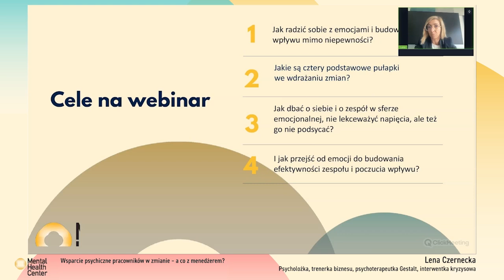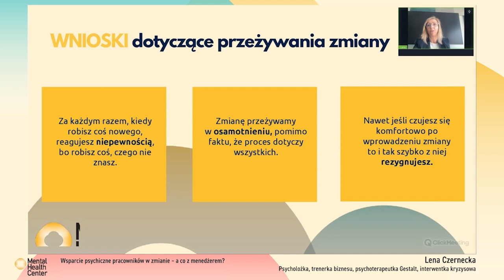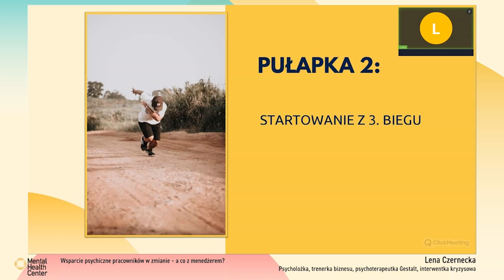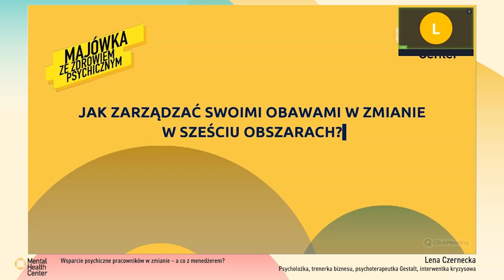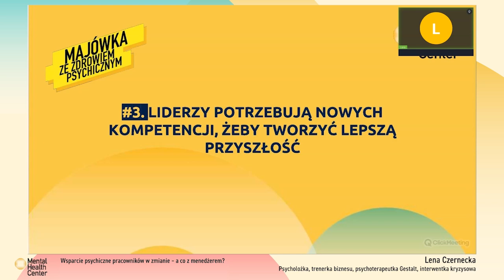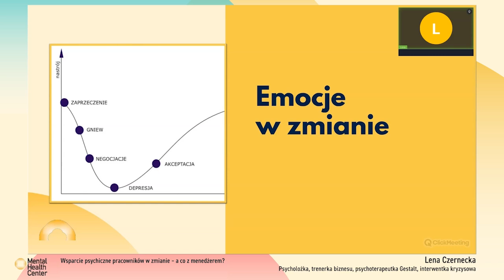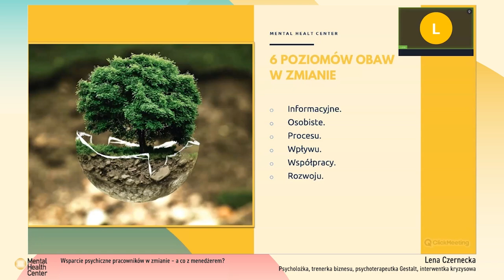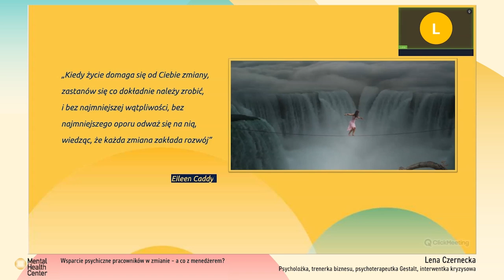Wsparcie psychiczne pracowników w zmianie – a co z menedżerem?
Czas i otoczenie, w którym funkcjonujemy, stawiają przez nami coraz to nowe wymagania. Docierają do nas informacje, które nie uspokajają, a mogą powodować niepokój, bezsilność i frustrację. Taki stan, zwłaszcza w wymiarze długofalowym może negatywnie wpływać na wszystkie obszary życia. Jako szefowie zespołów stajecie przed wyzwaniem radzenia sobie nie tylko z własnymi emocjami, ale i tymi, które pojawiają się u Waszych podwładnych. Pojawia się potrzeba wsparcia ludzi w długotrwałym stresie a nawet w kryzysie.

Lena Czernecka - trenerka biznesu i psycholog opowie o tym, jak wspierać w kryzysie. Jak radzić sobie z emocjami i budować poczucie wpływu mimo niepewności? Jak rozmawiać z zespołem w sytuacjach napięcia i niepewności? Jak dbać o siebie i o zespół w sferze emocjonalnej, nie lekceważyć napięcia, ale też go nie podsycać? Jakie podjąć działania, aby odzyskać kontrolę nad swoimi emocjami i wykorzystać je konstruktywnie? I jak przejść od emocji do budowania efektywności zespołu i poczucia wpływu?

Webinar został przeprowadzony 21 maja 2024 w ramach "Majówki ze zdrowiem psychicznym" organizowanej przez Mental Health Center i Mental Health Helpline.